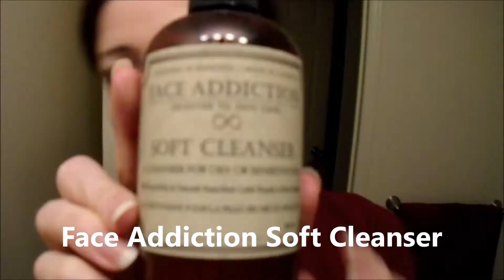Weekly Rosacea Skin Care Pampering Routine (not sponsored) | Rosy JulieBC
This is my special skin pampering routine to wash away the last week and start fresh for the next week. I do it once per week in the summer and twice per week in the winter.  In this video, I used products from:

This is where I get my rosacea geek on, share my experiences and product reviews and test things out for your benefit (and possibly amusement).

Please note that this is not meant to be medical advice.  I'm not trying to recommend anything to cure or treat anything.  I'm discussing what has worked for me, in case it might work for you, too.  If you're thinking of trying something new, talk to a health care provider to know, for sure, if it's right for you.

This is not a paid video.  It is an honest discussion of what's working for me on my own rosacea-prone skin.  Any mention of products, brands, or anything else is just a part of my discussion and was not paid-for or sponsored.